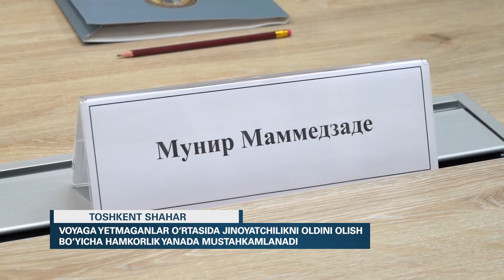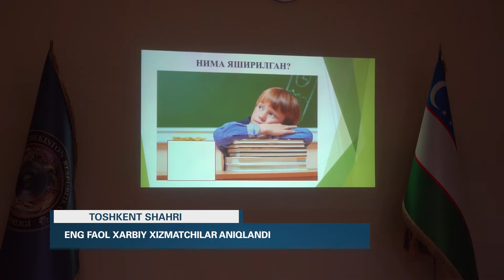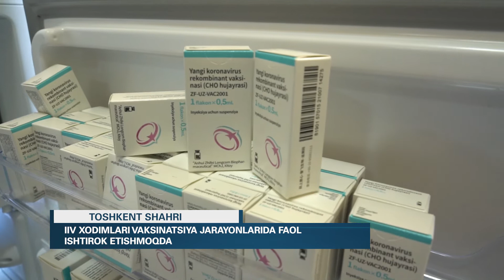ИИВ ҳафталик дайжести #21 сон